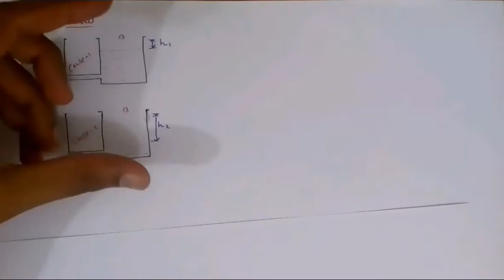10 Science | Physics | Ch-12 Electricity | 04- Ohm's Law | Virensir